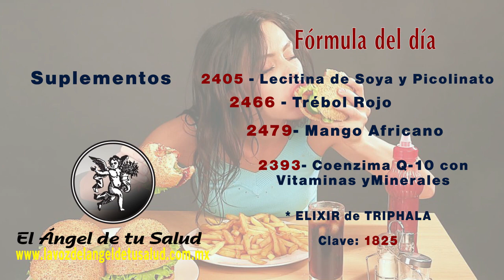CEREBRO GORDO FORMULA